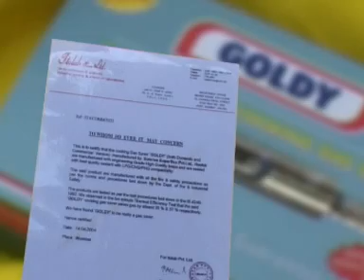Gas Saver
Gas Saver Product Demo